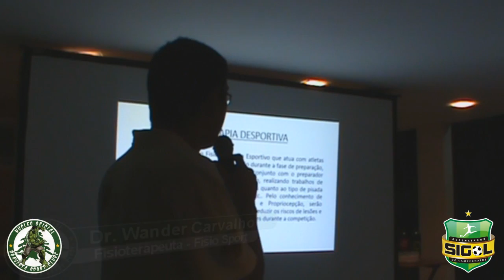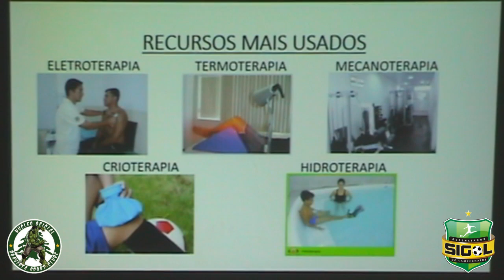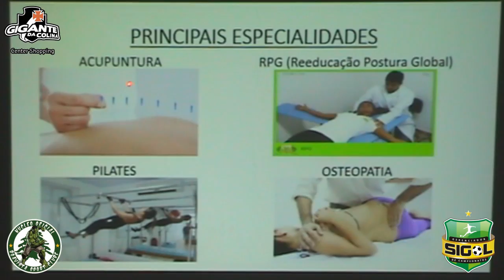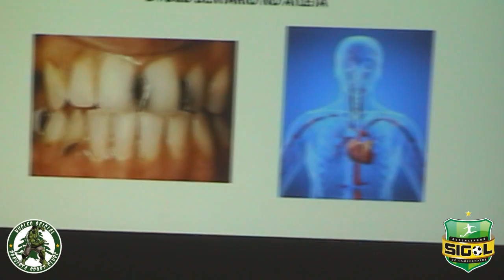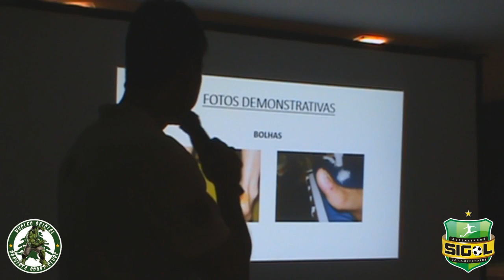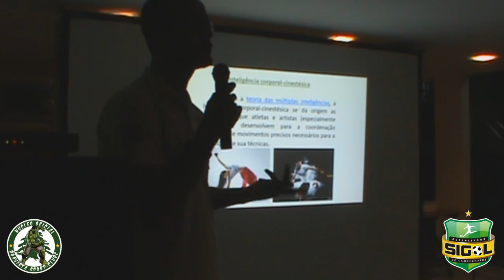(26/06/15) Núcleo Boavista - Palestra Prevenção Fisioterápica Fisio Sport Center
Teaser da palestra fisioterápica realizada no Espaço Laduma, ministrada por Wander Carvalho, Sandro Luzes e Thiago Nathan.

Imagens: Pedro Farias
Produção: Pedro Farias
Edição: Pedro Farias e Odemur Marangoni